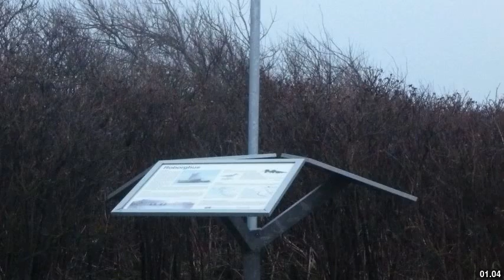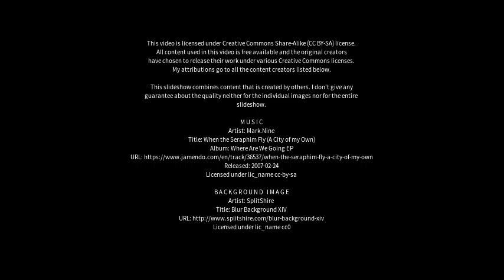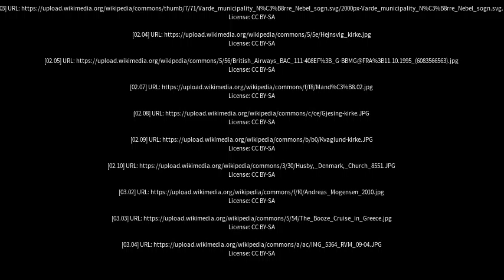Best places to visit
Best places to visit - Tjæreborg (Denmark) Best places to visit - Slideshows from all over the world - City trips, nature pictures, etc.